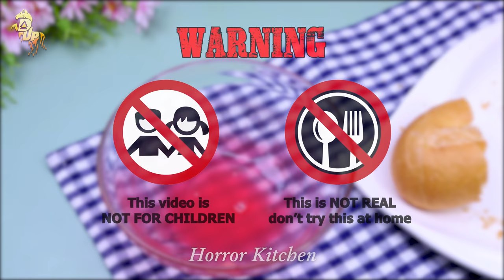Stop Motion Cooking Larvae Soup | 애벌레 수프 모션 요리 중지 Stop Motion Cooking - Horror Things ASMR 4K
Welcome to Horror Kitchen!
I hope you have a great time when enjoy movies stop motion cooking!
👉 Warning: This is not for KIDS, don't eat it!
Copyright by @Dupco